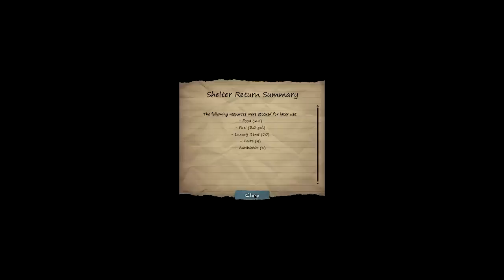Let's Play Dead State - Episode 36 - Make it Suck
Let's Play Dead State, Shall we? During this Let's Play, we'll check out Dead State's gameplay mechanics and try our best to survive in a zombie infested world. Texas fans rejoice : Dead State takes place in Central Texas, so hopefully we'll brush up on our Texan knowledge during this Let's Play.

What is Dead State?

Dead State is a narrative-driven survival RPG set at the dawn of the undead apocalypse. Drawing inspiration from classic RPGs like Fallout, X-Com, and Suikoden, Dead State combines strategic, turn-based combat with base building mechanics, character creation, and social management.